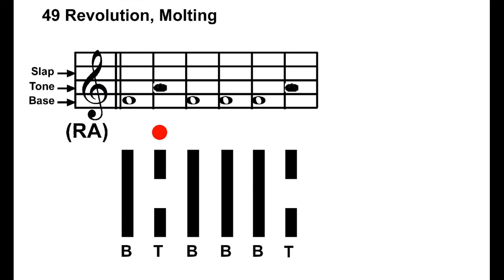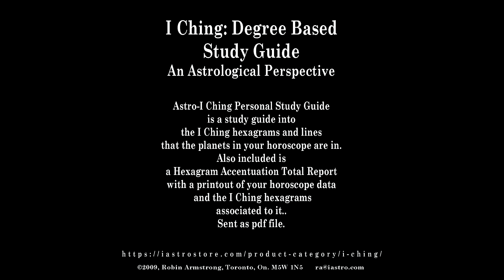Hexagram 49, Line 2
Hexagram 49, Revolution, Line 2
22°-23° Pisces